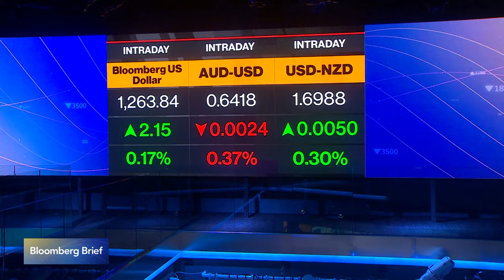Bloomberg Brief: What to Watch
Dani Burger and Manus Cranny set the stage for what to watch today.